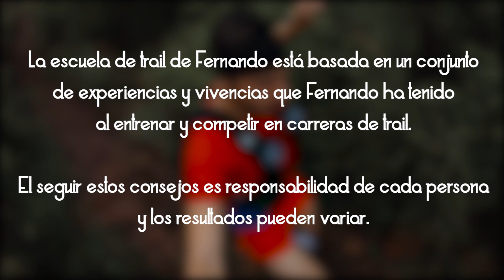CÓMO SUBIR, BAJAR Y VOLAR EN TRAIL (TÉCNICA DE CARRERA)| Corre Fer Corre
VLOG 412